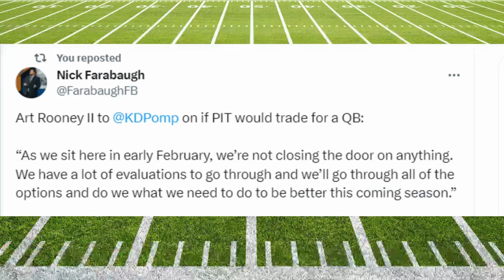Art Rooney II SAYS The Steelers are OPEN for TRADE at QB.